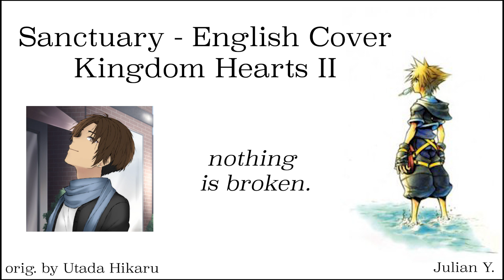Kingdom Hearts II - Sanctuary (English Cover)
I haven't sung covers in a while so I thought I'd record a cover of Sanctuary from Kingdom Hearts II. This theme has been my favorite since the first time I heard it in 2006. I hope you all enjoy hearing my version of Sanctuary!

Sanctuary
Orig. Utada Hikaru
Cover by Tenor4Life95
Instrumental by Tenor
Mixed by Tenor